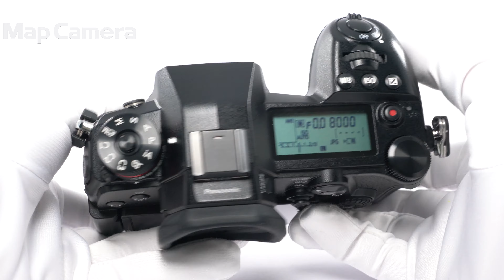Panasonic (パナソニック) LUMIX DC-G9 PRO ボディ 良品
Panasonic (パナソニック) LUMIX DC-G9 PRO ボディ

【付属品】
取扱説明書・ストラップ・バッテリー・チャージャー・ACアダプター・USBケーブル・USBケーブル(チャージャー専用)